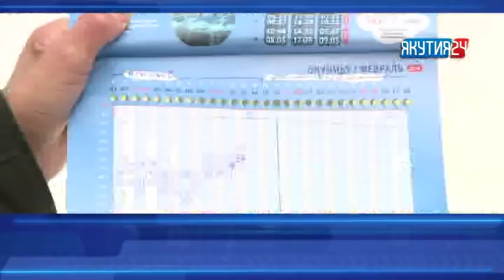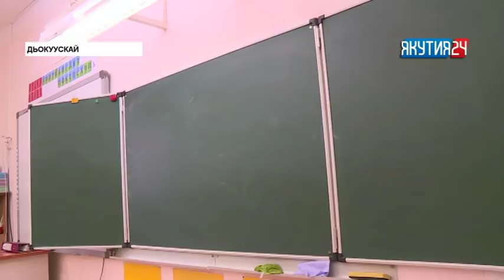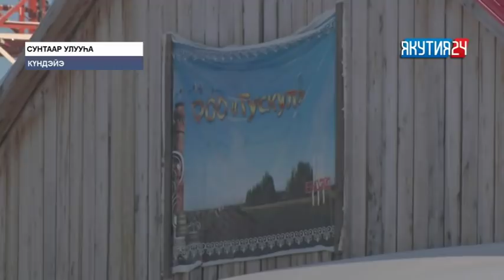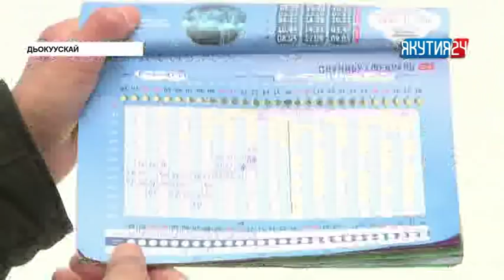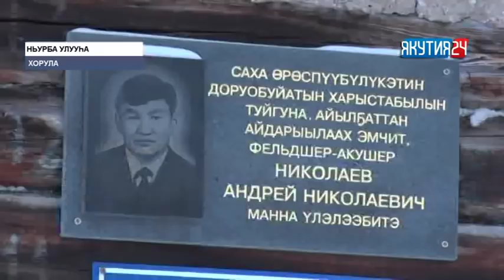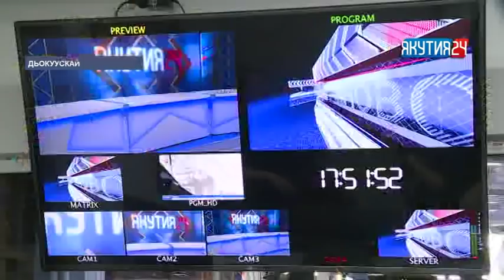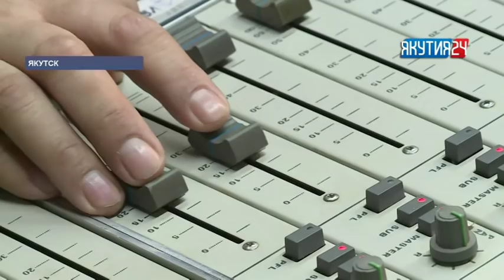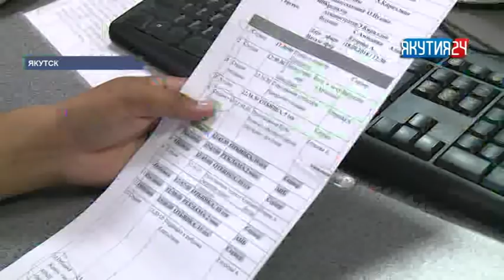«Күнтэн күн» нэдиэлэ түмүгүн таһаарар биэрии. 02.02.2019с.